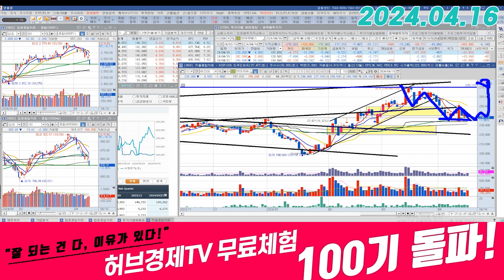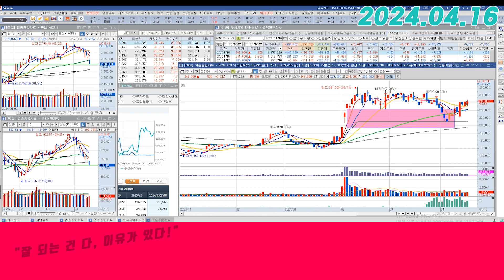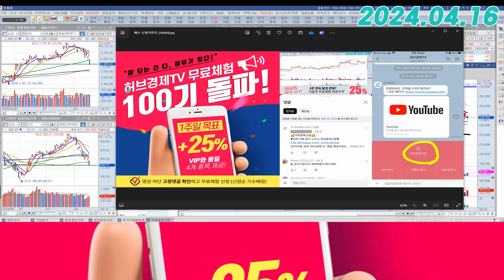현대모비스 (012330) - 오늘 같은 시장에서도 강했네요